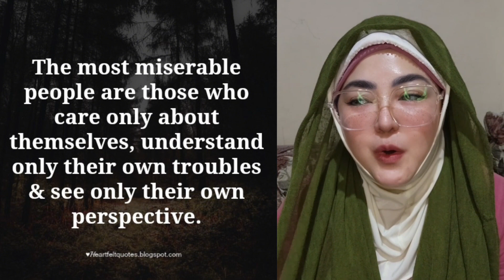Love Wins Nga Ba Talaga? The Madam Hampaslupa & Kuya Bagger's Reconciliations